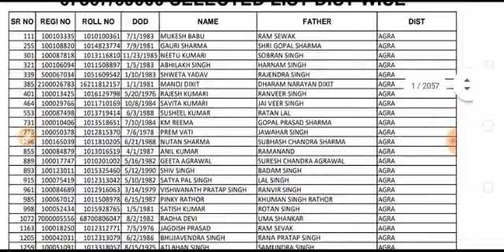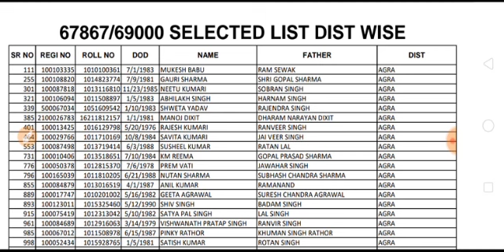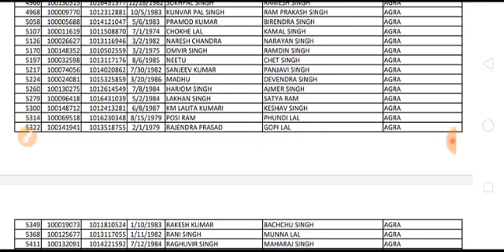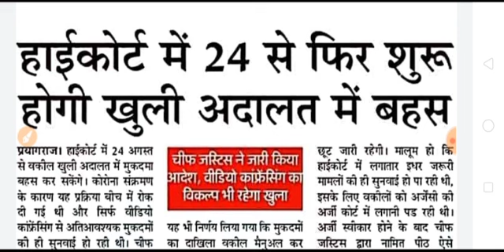खुशखबरी 69000 शिक्षक भर्ती, PNP सचिव ने NCBC आयोग को थी नई सिलेक्टेड लिस्ट, पिछली सुनवाई में NCBC अध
खुशखबरी 69000 शिक्षक भर्ती, PNP सचिव ने NCBC आयोग को थी नई सिलेक्टेड लिस्ट, पिछली सुनवाई में NCBC अध्यक्ष ने मांगी थी लिस्ट, देखे पूरी वीडियो